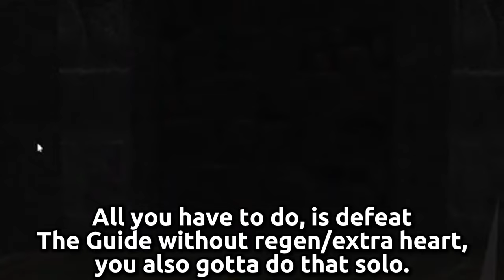Avatar Glove Showcase in Slap Battles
Well the Nah I'd win badge paid off for real!
Today, I'm gonna show you the potential of the new Avatar Glove in a simple and quick showcase, enjoy the video!

💬│Comment to get that Algorithm goin' !

🎮| Play Slap Battles here!

▬▬▬▼ LINKS ▼▬▬▬
💜| My Roblox Profile!

👤| Discord Server!

▬▬▬▼ LINKS ▼▬▬▬
00:00 - 00:13 Intro
00:13 - 1:19 Showcase
1:19 - 1:27 Outro